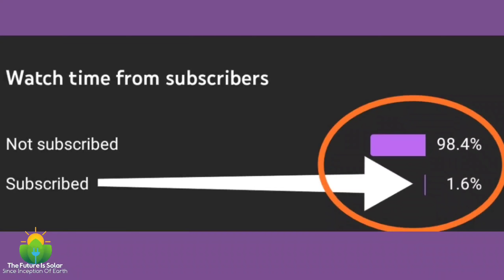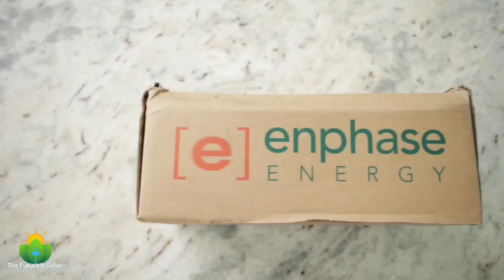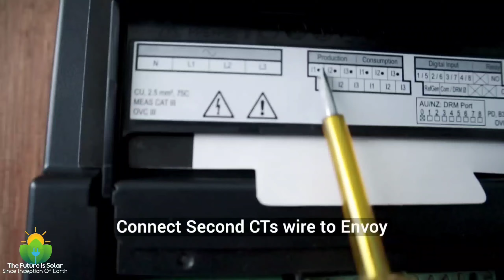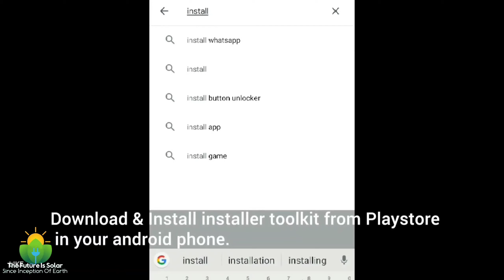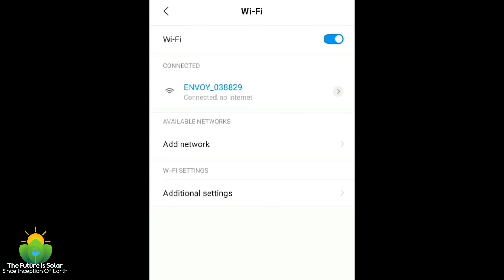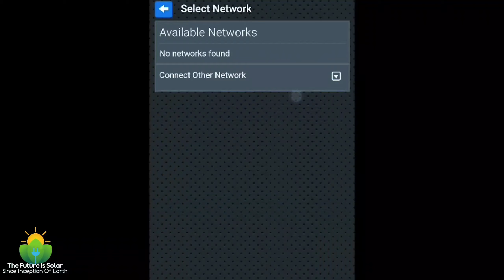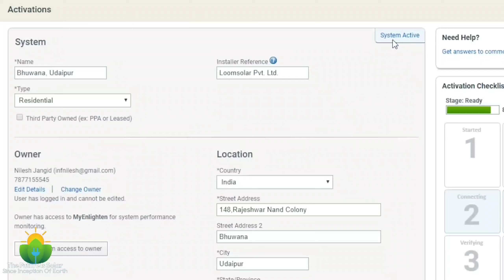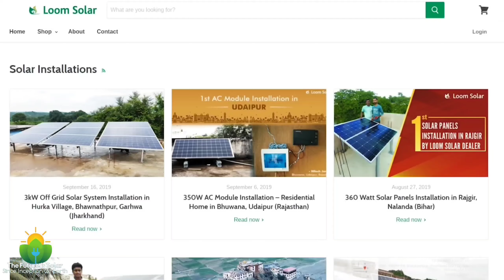Solar Panel For Home | 240V AC Loom Solar Panel Installation 440W | Free Electricity 30 Years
Solar Panel For Home | AC 240V Solar Panel Installation 440W | Loom Solar Free Electricity for 30 Years

240V AC solar panel installation & Review | जो 30 साल तक फ्री बिजली देगा | Loom solar 340w mono panel,Ac module) - Loom Solar 440 watt mono panel,Loom solar launches first time in India,  World first AC Solar Panel work without inverter without battery.

Solar AC Module you can run your home appliances such as Fan, Television, Refrigerator, Air-cooler, Air Conditioner during the day directly from solar without Inverters, Batteries. The Solar AC module is designed to make every home solar powered in Metro city, big towns, Capital cities without hassles. Note: It does not work when there is power failure. The main difference between the two technologies is the type of silicon solar cell they use: monocrystalline solar panels have solar cells made from a single crystal of silicon, while polycrystalline solar panels have solar cells made from many silicon fragments melted together. Mono Panel is better than poly, Loom solar 2 kw grid connected AC Module. Loom solar introduces 2 kW solar power generating system using world's latest technology in solar panel called Solar AC Module. A 2 kW solar system generates 10 units every day from morning 9 am to 5 pm which is sufficient to run 2 air conditioner up to 1.5 ton along with Refrigerator, Television, Fans and lights during the day from small 2-3 bhk home.